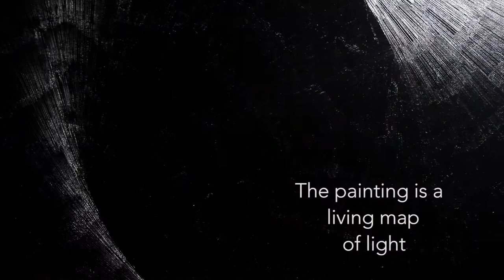Black Painting - Sandi Cervek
A visual representation of how Slovenian painter Sandi Cervek's black Paintings work in space. In a play of black oil paint and light, his paintings produce mesmerising and magnificent visual effects, especially since they are portrayed in large formats. He started developing this signature style in 1990; these masterpieces are hand-made and also exhibited in the Slovenian Modern Gallery.